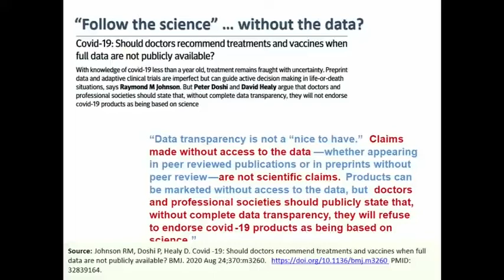Dr Peter Doshi (PhD)'s Testimony to Expert Panel on COVID-19 Vaccine Injuries #2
Peter Doshi, associate editor of the British Medical Journal (BMJ), discusses  the total lack of scientific process behind the development and roll out Covid vaccines in a meeting called by Senator Ron Johnson on the topic of vaccine mandates.

Peter Doshi is an associate professor of pharmaceutical health services research in the School of Pharmacy and associate editor at The BMJ. His research focuses on policies related to drug safety and effectiveness evaluation in the context of regulation, evidence-based medicine, and debates over access to data.

--AstraZeneca Data--
WHO Authorization: February 15, 2021 (18 and older)
US Authorization: Not authorized
New England Journal of Medicine Paper "Phase 3 Safety and Efficacy of AZD1222 (ChAdOx1 nCoV-19) Covid-19 Vaccine"

--Johnson and Johnson Data--
WHO Authorization: March 12, 2021 (18 and older)
US Authorization: February  27, 2020 (18 and older)
New England Journal of Medicine Paper "Safety and Efficacy of Single-Dose Ad26.COV2.S Vaccine against Covid-19":

--Pfizer Data--
WHO Authorization: December 31, 2020 (18 and older)
US Authorization: December 11, 2020 (16 and older) & May 10, 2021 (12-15 years old)
New England Journal of Medicine Paper "Safety and Efficacy of the BNT162b2 mRNA Covid-19 Vaccine":

--Moderna Data--
WHO Authorization: April 30, 2021 (18 and older)
US Authorization: December 18, 2020 (18 and older)
New England Journal of Medicine Paper "Efficacy and Safety of the mRNA-1273 SARS-CoV-2 Vaccine"
United Kingdom Summary of Moderna's COVID-19 Immune Booster: